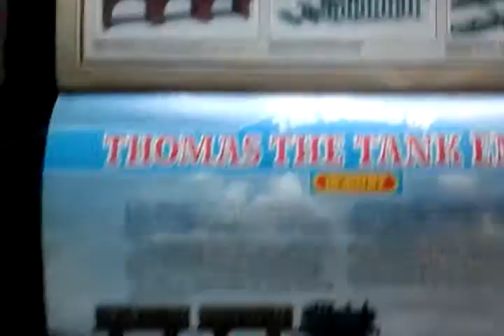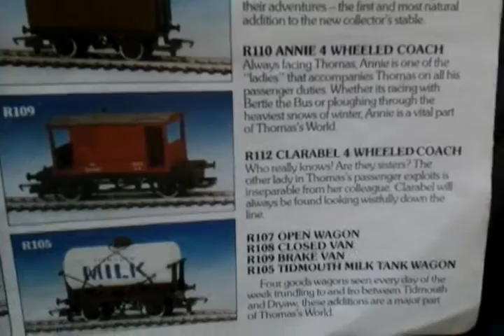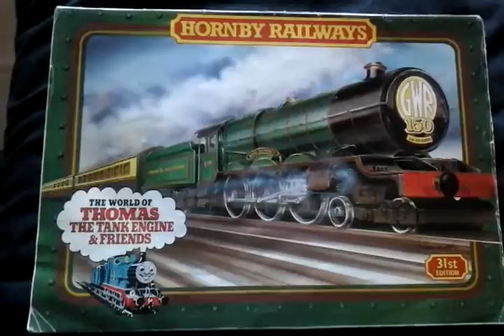Hornby's 1985 Thomas and friends range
In the Hornby catalogue for 1985, especially if you've never know what it was like back then, it was the start of the Thomas and friends range. Introducing Thomas and Percy.